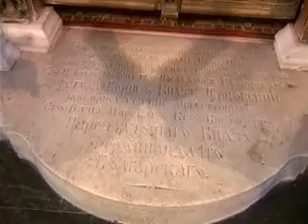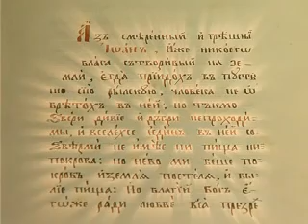" Чудеса и потайности на Рилския манастир " част 3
Това е художествено-документален разказ за историята и богатствата на рилския манастир, които не са достатъчно популярни и известни на хилядите
посетители на манастира.
РТВЦ Благоевград АТЛАС БНТ